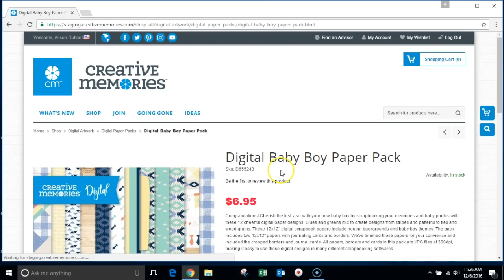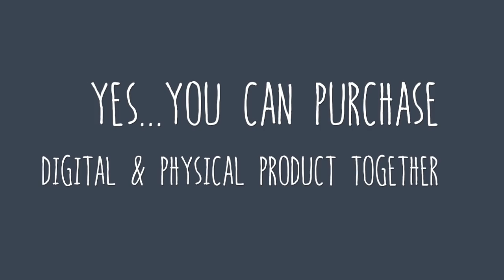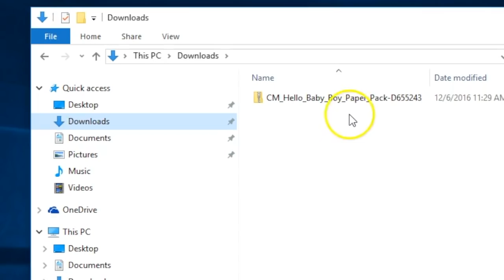How to Purchase and Download Digital Artwork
It's simple to purchase and download Digital Artwork at Creative Memories. Here's the steps to get started:

1. Find the blue Digital Artwork category in the SHOP menu.

2. Add Digital Artwork to your cart from a category page. Or, click the product to view more details.

3. If you click a product to view more details, choose a QTY of 1 and add the Digital Artwork to your cart.

4. Complete checkout to place your order!

5. To download your purchase, go to My Account then My Downloadable Products. You will see a list of all of your digital purchases and you can click to download.

You can purchase both digital and physical products at the same time.